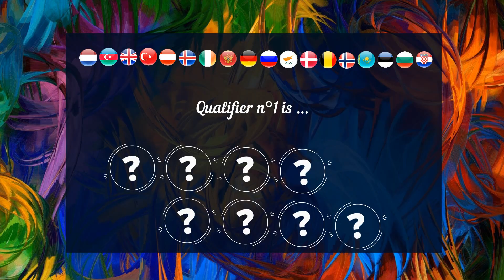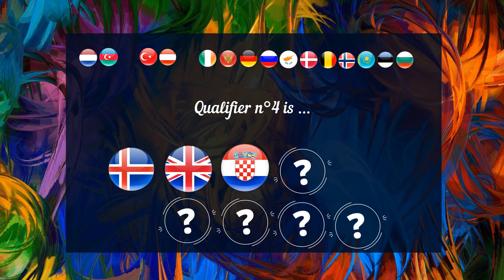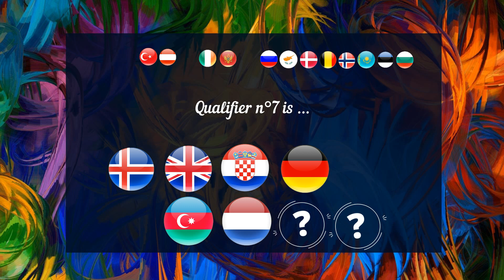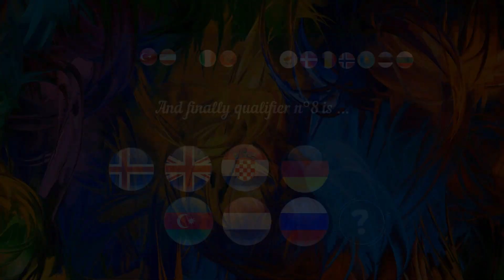[RESULTS] MY IDEAL EUROVISION SONG CONTEST #2 - SEMI FINAL 2